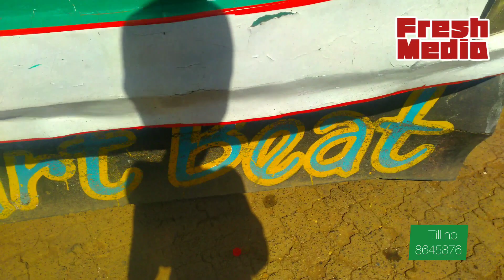KENYAN TRAVEL. 🚌KISII BUS PARK